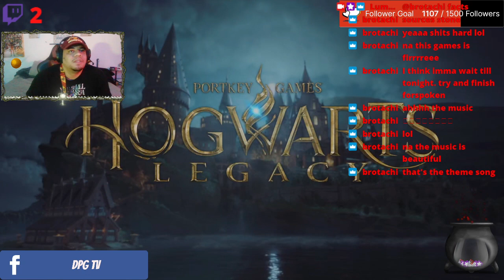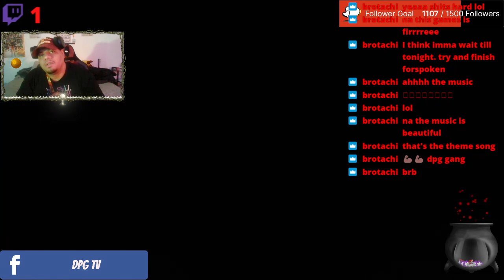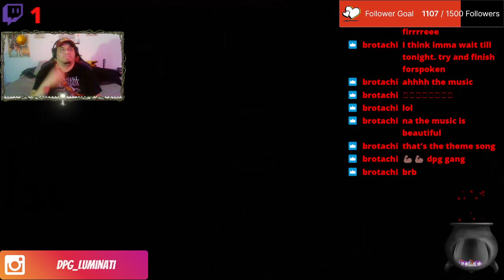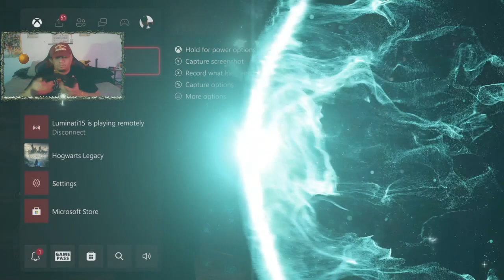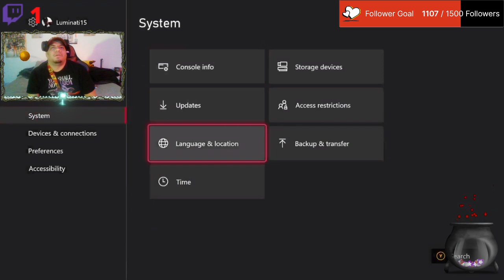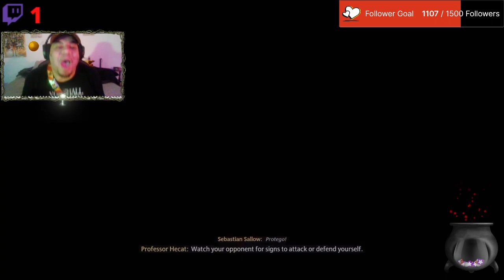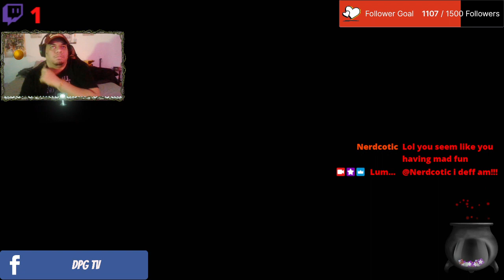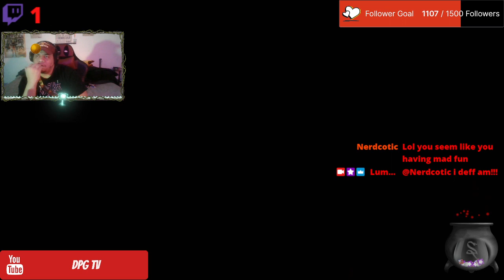DPG Gaming Presents: DPG Early Exclusive!!!!!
Join Luminati15 as he plays Hogwarts Legacy a Day before Early release!!!